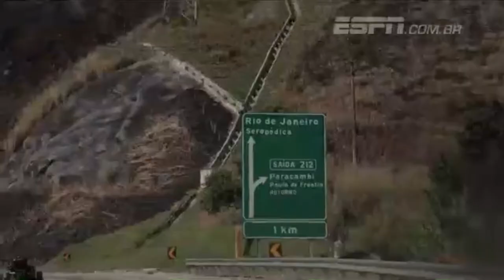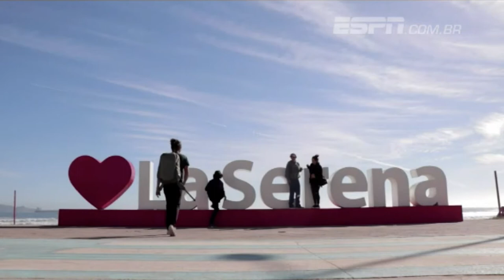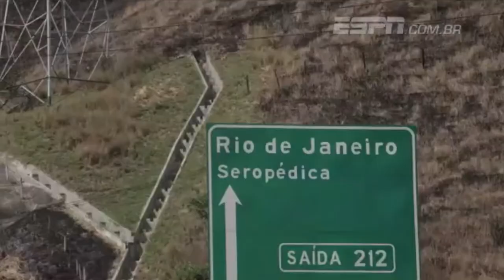¡EL DIA QUE ESPN BRASIL NOS ENTREVISTO! | CONCHO ES FAMOSO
Si quieres ayudarnos con un litro de gasolina, puedes Yapearnos (si estás en Perú) a este número: 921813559

¡Vochileros!

Y un día nos entrevistó una de las cadenas deportivas más grande del país y el mundo, muy divertida la entrevista, una tormenta ese mismo día asi que tuvimos que grabar dentro del carro casi todo el reportaje.

Miren y sonrian con nuestro portuñol

TBP